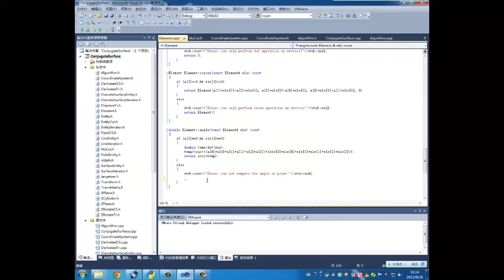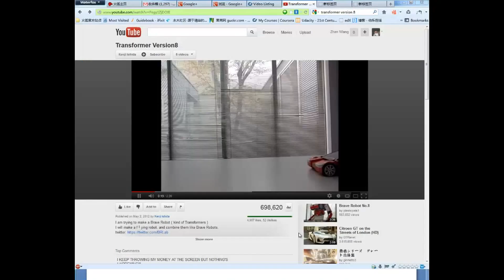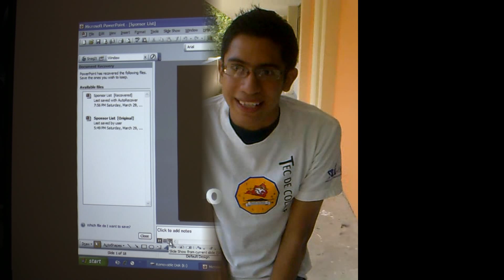Open Robotics University's Faculty and Students Worldwide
The video presents expertise of some faculty and students of Open Robotics University worldwide. This revolutionary Open-Source Learn It Yourself (LIY) movement coined by visionary software engineer and educator, Dr.Osemwengie, is a seismic shift in education. Faculty members of Open Robotics University are practicing professional robotics engineers worldwide committed to donating their services to educate tomorrow's innovators and leaders with robotics. Also included in the video, are students in our pre-university through Ph.D programs. Our students are committed to open-source learn it yourself model of teaching and learning processes.